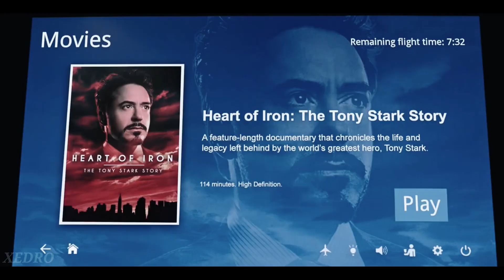Spider-Man || ghosts (ft. XXXTENTACION & blackbear)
Spider-Man: Peter Parker always fights for the City. Not every day is your day. Sometimes there are some ups and down in our life. Same is in his life. Spider-Man's kinda feeling low and missing his mentor Tony Stark.

Spider-Man | ghosts (ft. XXXTENTACION & blackbear) | Music Video | Ocean Mix | Marvel | Spider-Man: Homecomong | Spider-Man: Far From Home | MCU

This high quality edited video composes different scenes from multiple commercial free-to-use games footage. Thanks to the Game Developers! XEDRO provides unique value in this GMV by editing videos using various scenes from different video games to create something totally unique.

✘ VIDEO EDITOR ✘
➥ XEDRO

✘ MUSIC INFO ✘
Track: blackbear & XXXTENTACION - ghosts (ocean mix) (LYRIC VIDEO)

✘ Thunmbnail ✘
➥ From Spider-Man: Far From Home.

✘ GAMES/FOOTAGES FEATURED ✘
• Spider-Man: HomeComing
• Spider-Man: Far From Home
• Captain America: Civil War

✘ FEATURED ARTISTS ✘
➥ XXXTENTACION

✘ LYRICS ✘
[Verse: blackbear]
'Cause I don't f g care at all
You been out all night, I don't know where you been
You're slurring all your words, not making any sense
But I don't f g care at all

[Verse: XXXTENTACION]
Yeah
Okay, she keep callin, she keep callin' every single night
All alone, swear to God, I be in my mind
I might start a riot, yuh, I'm so f g tired, yuh
Tired of the f g hate, stackin' cheese all on my plate

[Chorus: blackbear]
'Cause I have hella feelings for you
I act like I don't f g care
'Cause I'm so f g scared